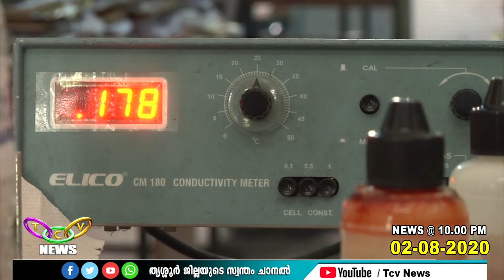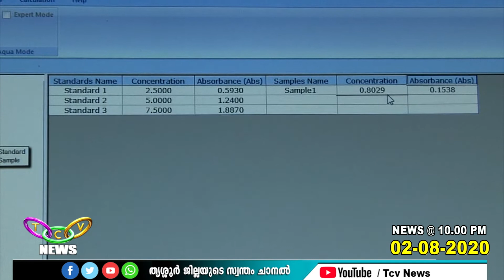സ്‌കൂളുകളില്‍ ജലഗുണനിലവാരപരിശോധനാ ലാബുകള്‍ സ്ഥാപിക്കുന്നു | TCV Thrissur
ജലഗുണനിലവാര പരിശോധനാലാബുകള്‍ ഹയര്‍സെക്കന്‍ഡറി സ്‌കൂളുകളില്‍ സ്ഥാപിക്കുന്നു. എംഎല്‍എമാരുടെ ആസ്തിവികസനഫണ്ട് ഉപയോഗിച്ച് ഓരോ പഞ്ചായത്തിലും ഒരു ലാബ് വീതം ആരംഭിക്കും

____________YouTube Channels________
Tcv News